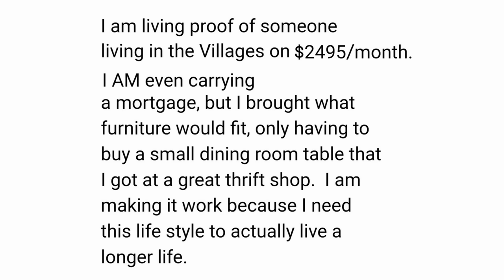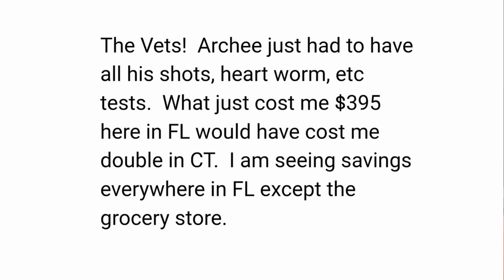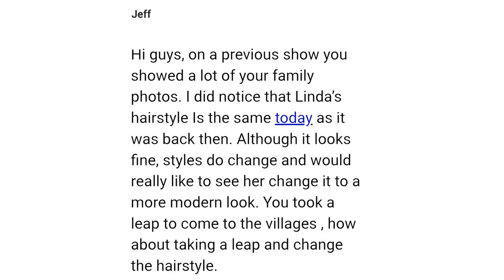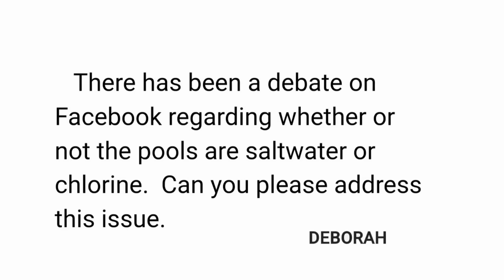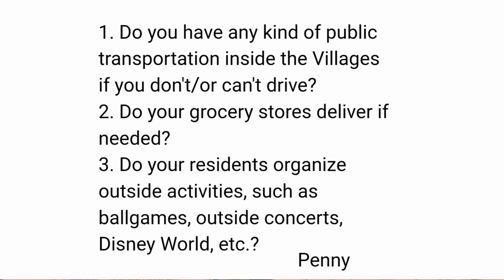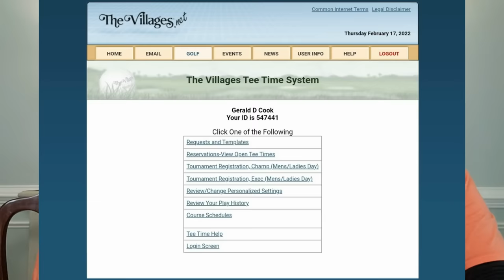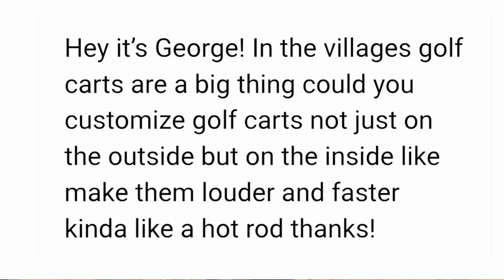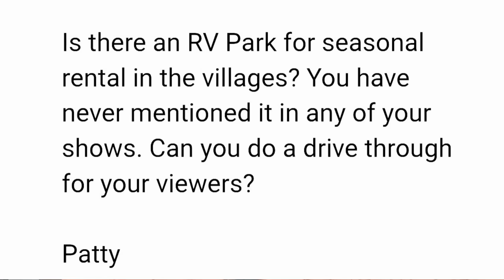Linda Goes Off, Tee Time Troubles, Golf Cart Drag Racing and More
In today's video I mistakenly said $2500 per week… that is wrong. It should have been $2500 per month. Many viewers caught this and let me know. Thank you.

Mailbag Monday is back and it's big!  Tune in to find out how a viewer brought mild mannered Linda to the brink!  Do golf carts drag race in The Villages?  Is there public transportation here?  We found a resident that is living here on less than $2500 a month.  What a great story!  Find out how to get those hard to get Tee Times and lots, lots more!

Mailing address:
Villages Newcomers
P.O.Box 888